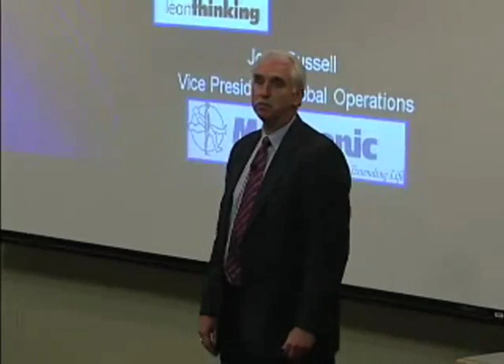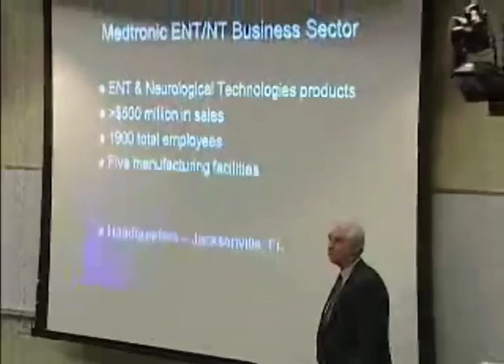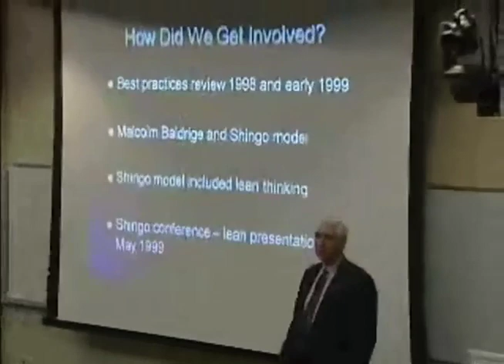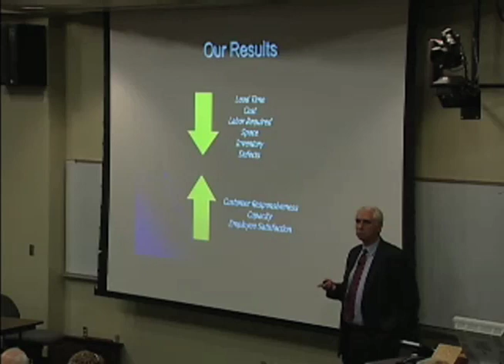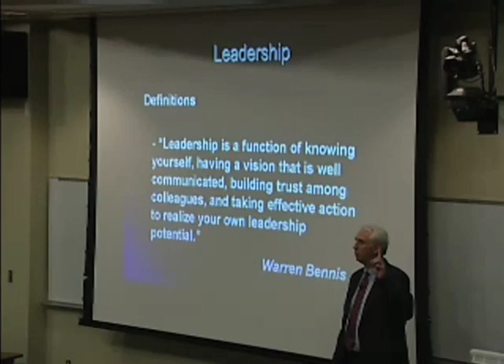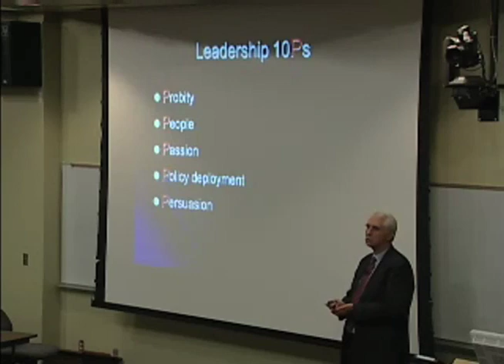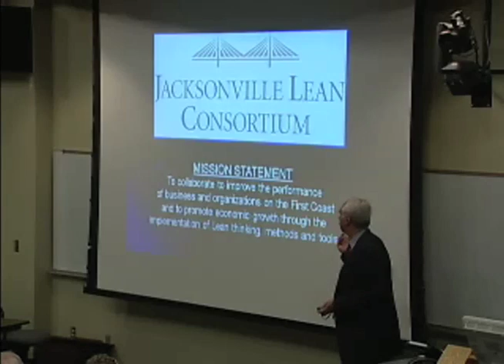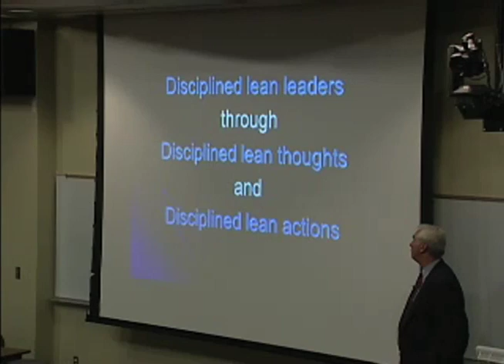Dean's Convocation: Jerry Bussell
Jerry Bussell is vice president of operations for Medtronic ENT/NT business sector. He has more than 30 years of operations experience with high-growth companies at various levels. He has served as director of manufacturing operations, managing director and senior director during domestic and international plant start-ups and initial public offerings. He has worked for divisions of Bristol-Myers Squibb, Allergan Inc., and Kraft Inc.

Jerry holds a BA from St. John Fisher College and an MBA from Baylor University. He is chairman of the Jacksonville Lean Consortium and is chairman of the Board of Governors for the Shingo Prize. He is a trustee of the Jacksonville Chamber of Commerce and the vice chairman of the Jacksonville University Athletic Association.

Jerry received the prestigious Medtronic Wallin Leadership award for transforming Medtronic ENT's traditional manufacturing operation into a nationally recognized model of lean manufacturing. Under Jerry's leadership, Medtronic ENT/NT was awarded one of IndustryWeek's Best Plants in North America in 2002 and was recipient of the Shingo Prize in 2003.

Medtronic is the world's leading medical technology company providing lifelong solutions for people with chronic disease. Every five seconds, another life is improved by a Medtronic product or therapy.